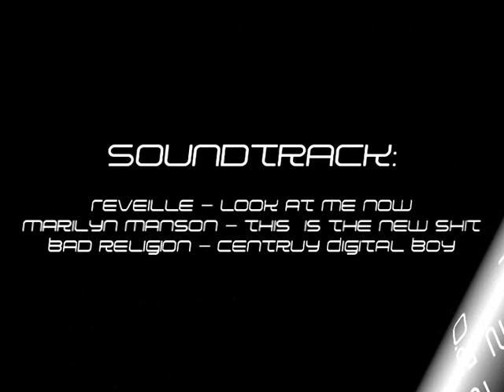karrigan Teh Movie